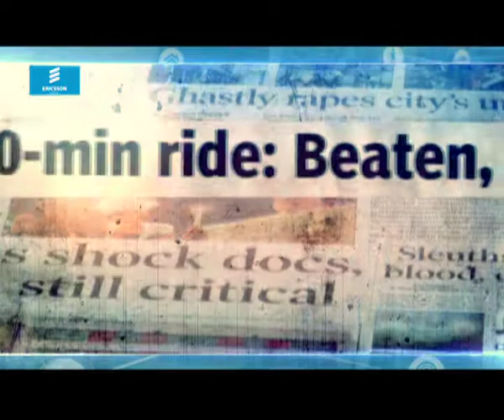NetworkedIndia Grand Finale - promo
Watch the Grand Finale telecast of Networked India on Sat, August 15th at 8 PM.